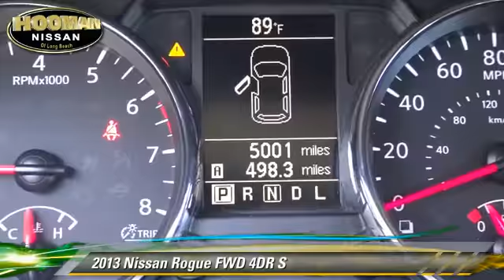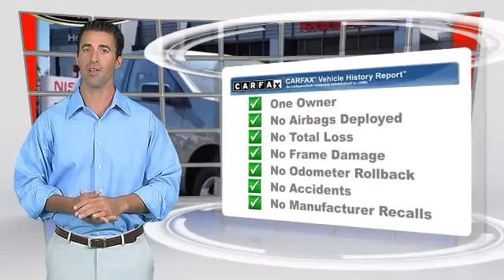Hooman Nissan, Signal Hill CA 90755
Hooman Nissan

[DFIN:3:3169334:I:1656:ABF376AE:0aef92cb719da59262d3f58e7f0a6684]